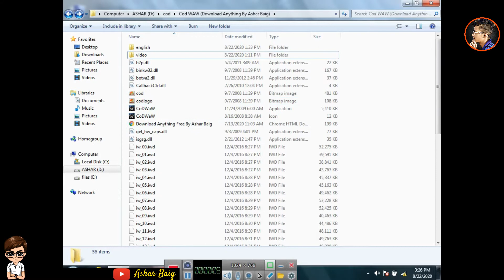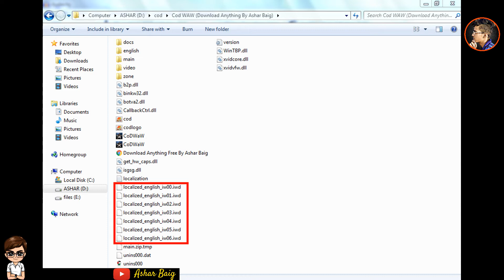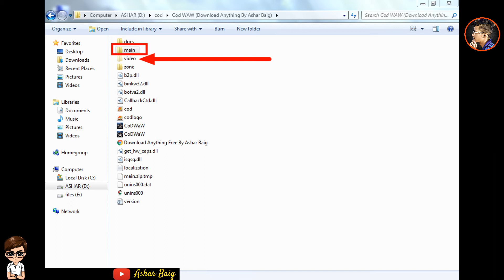Call Of Duty World At War Not Launching Crash Fix | ( Couldn't Load filesyscheck.cfg ) Error Fix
Cover Topics:-

1.Call of duty world at war not launching
2.How to download call of duty world at war on pc
3.Call of duty world at war couldn't load filesyscheck.cfg
4.Call of duty couldn't load filesyscheck.cfg
5.Call of duty world at war filesyscheck.cfg error
6.Call of duty world at war game error fix
7.Call of duty world at war crashing on startup
8.Call of duty world at war crashing on startup
9.Call of duty world at war crash fix
10.Call of duty world at war error during initialization video card

Blogger site: asharbaig blogspot

My name is Ashar Baig, from Karachi Pakistan,

I am  a freelancer , online worker , English video editor creator and many   online works. In this channel i am going to teach you how to earn money online , some tutorials video , some helpful videos ,short skills and many more
Some photos in the video are downloaded from Google Image. Picture used in this video is protected by the Fair Use Law, section 107 used for commentary, criticism, news reporting or education for transformative use.I visit many freelance websites and other earning website only for educate and teach peoples.